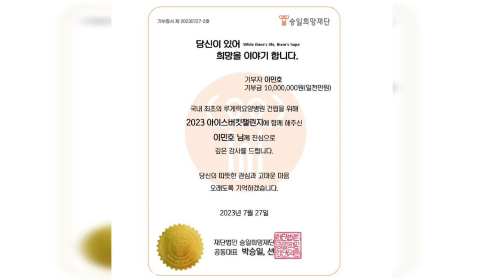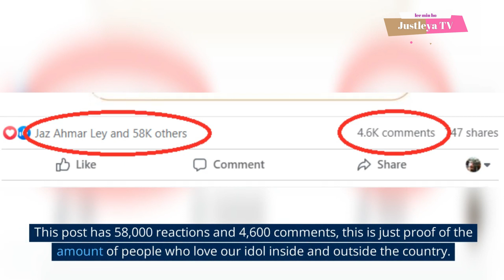Is Lee Min Ho really hoping for a reunion with Park Ming Young on K Drama?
3. Who has the best chemistry for Lee Min Ho ll Park Shin Hye or Kim Go Eun